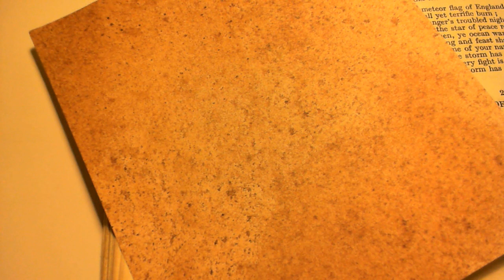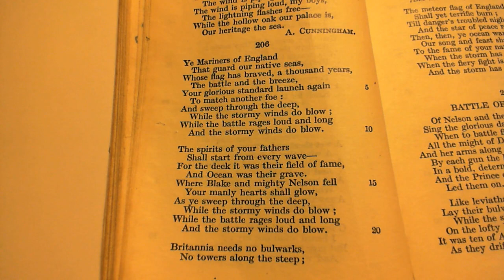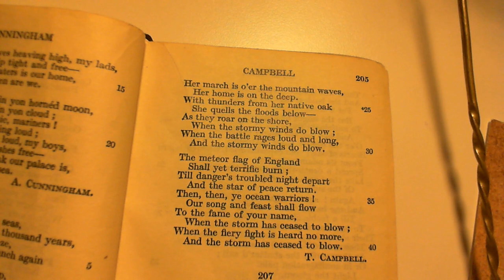Ye Mariners of England - T. Campbell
206 Ye Mariners of England
The two-hundred and sixth poem in the collection.